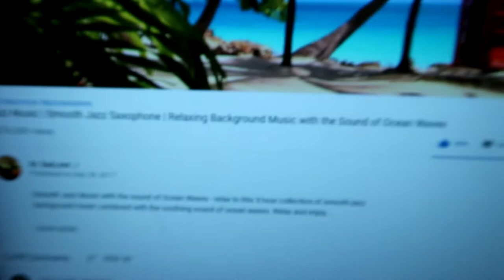WEEKEND IN MY LIFE! | wedding, studying, etc...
welp here's another vlog... but the weekend.. my weekends DON'T go like you would THINK...